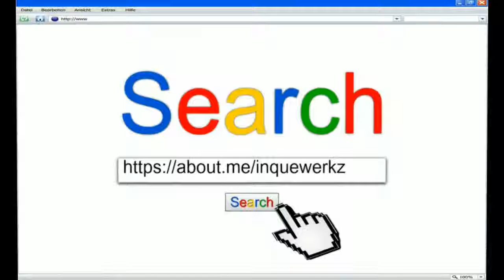My Rose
I simply tapped into my creative, yet sensitive side combing my love of flowers and beauty with this beautiful young lady, and the end result is. My Rose!